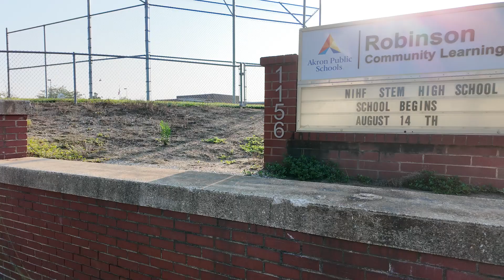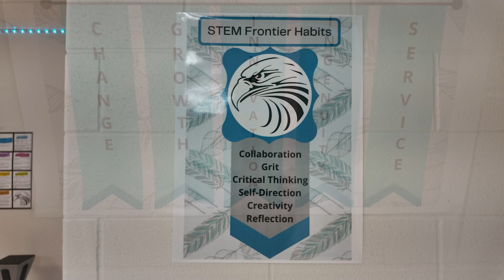STEM Scholars in New Home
Akron Public Schools welcomed the freshman class at the new STEM High School at Robinson CLC this morning as 100 scholars answered the bell for learning.  Upperclassmen will phase-in on Thursday and Friday.  But, today, these are the first to see the new digs for high school STEM learning.

Previously on the University of Akron campus, STEM High has been part of right-sizing the district’s footprint by using one of its buildings.  Robinson, in East Akron, has always been home to elementary scholars but is now a high school soon to be home to cyber technology, Esports labs, biotech, and chem labs that will be state-of-the-art for the 331 scholars.

Principal Dina Popa calls the new home “awesome”.  Work will continue as the school year begins on putting all the finishing touches together and then, she says, there will be a community open house.

APS1O